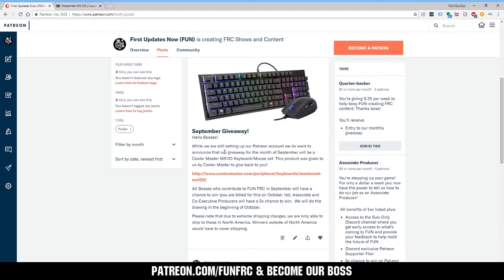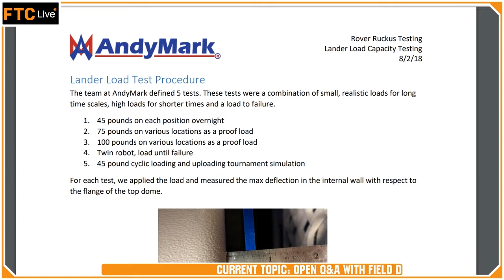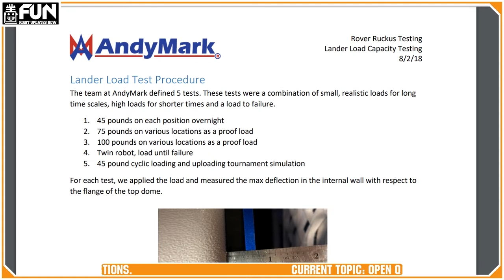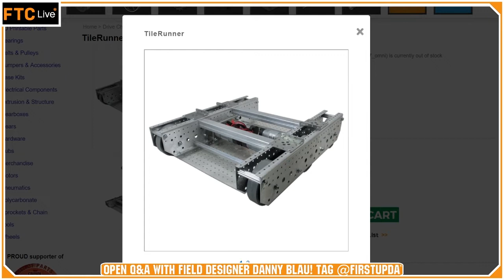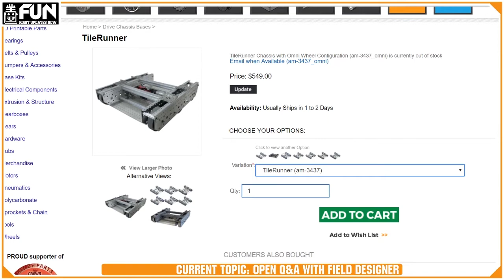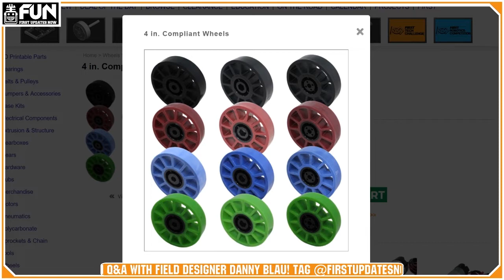Rover Ruckus Q&A with Field Designer Danny Blau FUN FTC Live